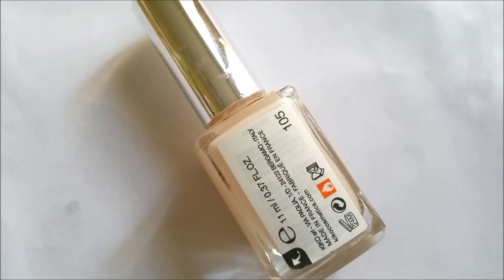Ombre French Manicure Design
Ciao a tutti! In questo video vi faròvedere come ho realizzato questa nail art molto facile e consigliata per le unghie corte-media. Spero che vi piaccia!